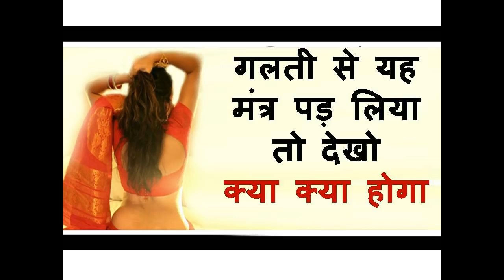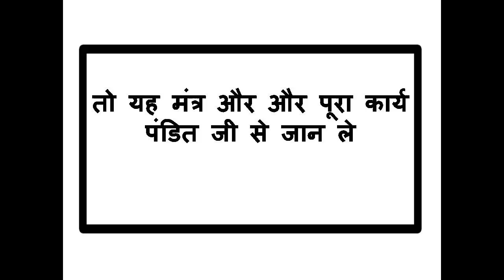गलती से एक बार तो बोल दो दूसरी बार मत बोल बैठना नहीं तो यह होगा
नमश्कार